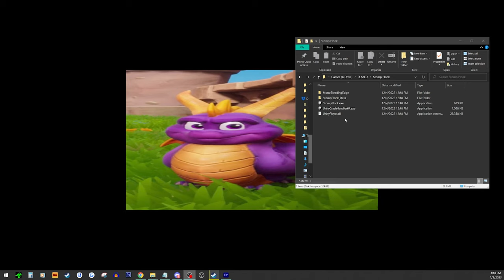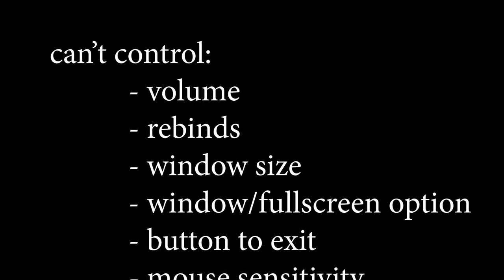The Imagination of Exploration Games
Both games had grandmas, yet different grandmas.

Special thanks to Rageful_Tim for co-hosting with me on the Stomp Plonk stream!

Stomp Plonk highlights -
BABBDI highlights -